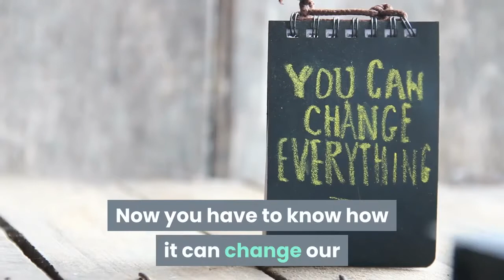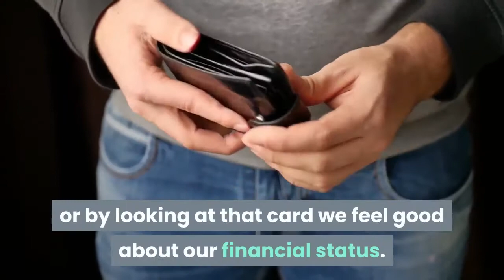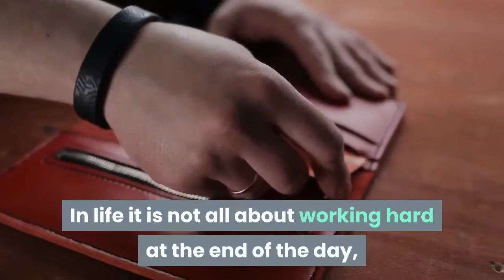WALLET best and lucky COLOR to attract more MONEY💰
Every person wants to have a wealthy and healthy life. Feng shui also gives many tips to do so. Sometimes feng shui practitioners suggest to break any door or move any furniture.It is just done for attracting positive qi. Some people think that it is only for wealthy people because doing architectural changes is not an easy thing. But there is a cheap version also. Practitioners give you tips on changing everyday items, colors in your dressing, purses and shoes. It all done for positive vibrations.
2020 feng shui tips and cures
feng shui tips on moving to a new house
feng shui tips when moving to a new house
feng shui tips when building a house
feng shui tips when buying a house
feng shui tips when transferring to a new house
7 feng shui tips for money
feng shui tips 88 marzo 2020
8 feng shui tips that could change your life
8 feng shui tips that bring abundance